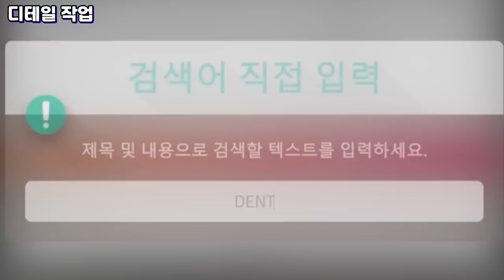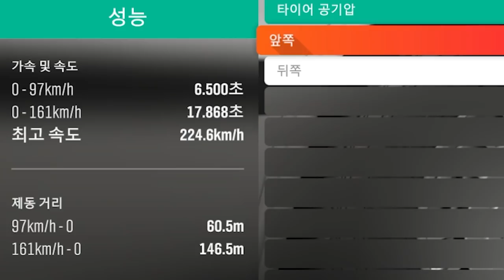추억의 구형 소나타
포르자 호라이즌4 "2세대 소나타 만들기"
쉐보레 임팔라 1996